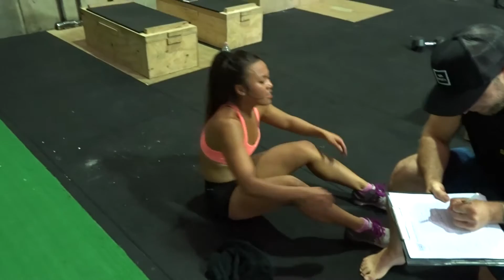THE CROSSFIT OPENS HAVE BEGUN!!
The first week of the crossfit opens have officially started!!!

Workout 17.1
For time:
10 dumbbell snatches
15 burpee box jump-overs
20 dumbbell snatches
15 burpee box jump-overs
30 dumbbell snatches
15 burpee box jump-overs
40 dumbbell snatches
15 burpee box jump-overs
50 dumbbell snatches
15 burpee box jump-overs

Men use 50-lb. dumbbell and 24-in. box
Women use 30-lb. dumbbell and 20-in box

If you’re from da area Crossfit BFS, Moorebank has an awesome environment and the best coaches!! Check them out on Facebook